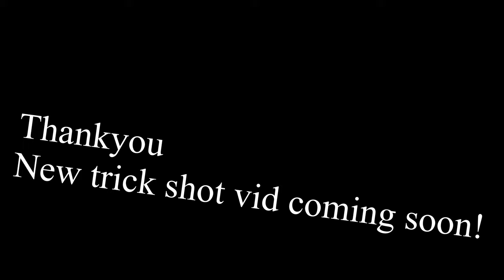Reading your comments ( pt 3 )